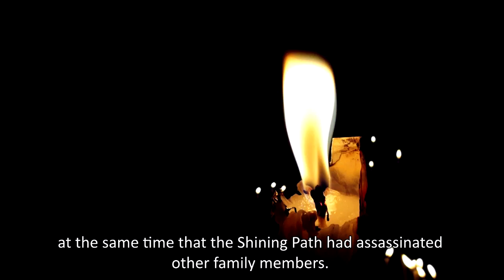Memory Walkers - Trailer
Trailer for the Fetzer funded film, "Memory Walkers: ANFASEP and the Post-Conflict Process in Peru."

“Memory Walkers” documents the complexity of daily life following the armed conflict between the Peruvian State and the “Shining Path” movement. Victims, perpetrators, other actors, and the new generation confront their responsibilities and painful memories in a still-hostile context.